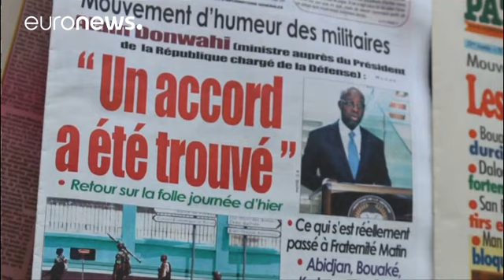Militares amotinados voltam aos quartéis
Os líderes de um motim militar nacional na Costa do Marfim aceitaram uma proposta do governo sobre os vencimentos e concordaram em retornar aos quartéis.

Os soldados amotinados são ex-rebeldes que ajudaram a colocar o presidente Alassane Ouattara no poder depois de o seu antecessor se recusar a deixar o cargo após perder as eleições de 2010.

"Depois do que o Presidente Ouattara disse ontem, estamos satisfeitos. Convencemos os nossos colegas e voltamos ao quartel. Como podem ver, abrimos as est…